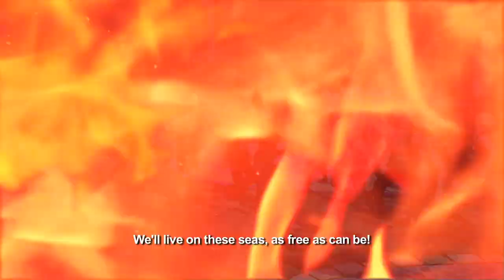One Piece: Pirate Warriors 3 - Three Brothers Trailer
One Piece: Pirate Warriors 3 is coming to the PlayStation 3, PlayStation 4, PlayStation Vita, and PC/Steam in August 2015!

-From Luffy's departure from Fushia village to latest episodes of Dressrosa, re-live all of the greatest moments in the One Piece saga.

-The roster of characters now includes Sabo, Donquixote Doflamingo, Fujitora, and many more!

-The Pirate Warriors series combines the beloved characters from the One Piece series with the furious action of the Dynasty Warriors franchise.

-One Piece is now on PlayStation 4 and Steam and takes advantage of the astounding power provided to offer more enemies and more fast paced action than ever before!

-Team up with other famous One Piece characters during Kizuna Docking and Kizuna Rush.